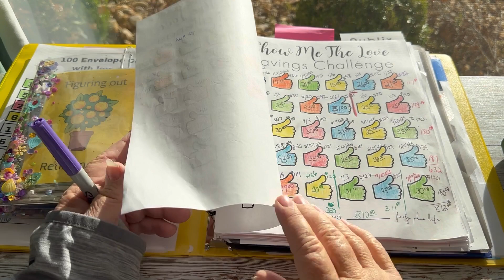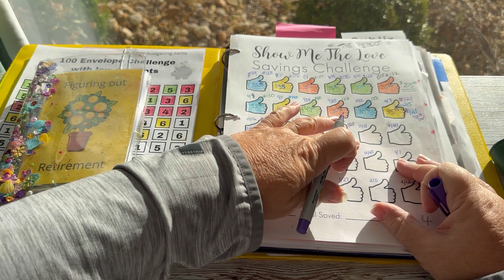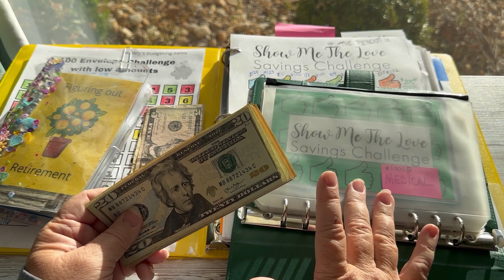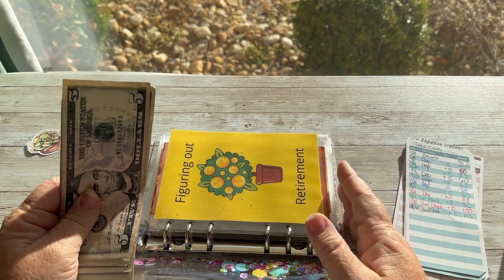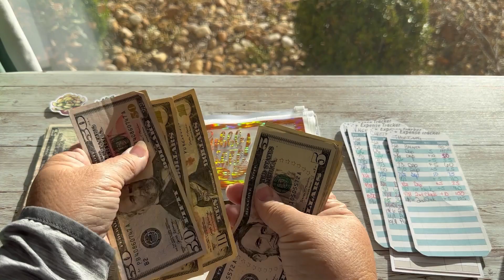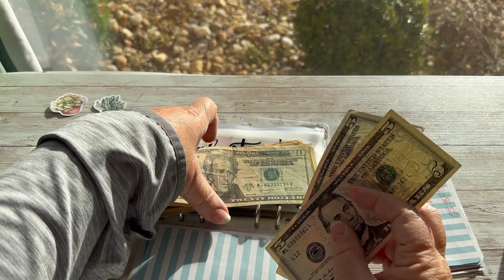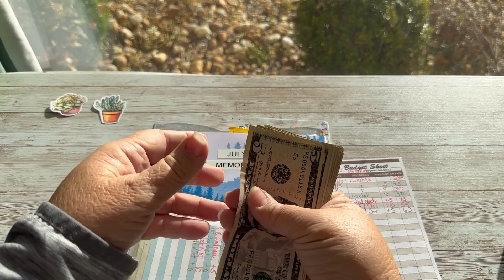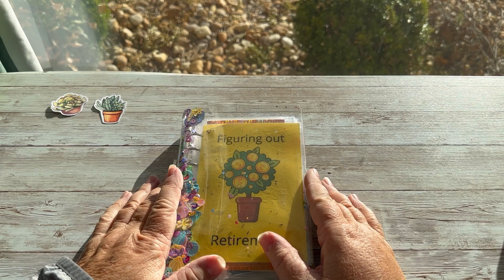✨Savings Challenge Monday✨| Show Me The Love! | November 2023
The First Savings Challenge Monday for November 2023!  Time is flying, this year is ticking down but we still have to stay on track!💕
Your participation is so appreciated! Thank you for always showing up!

Channels Mentioned:
Ang @angbudgetanddebt ​ ​⁠
 Veronica ​⁠​⁠  ​⁠ @FortyPlusLife

💕friend mail

Lisa R
Happy Girl Thrift
MINNEOLA, FLORIDA 34755